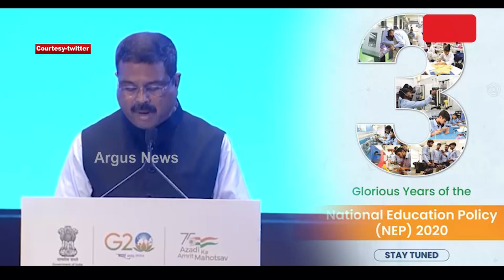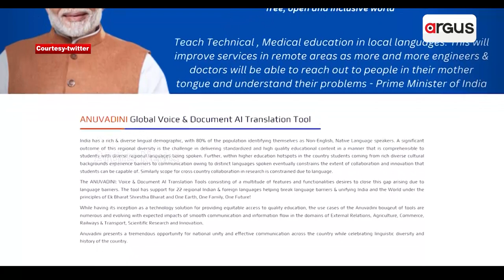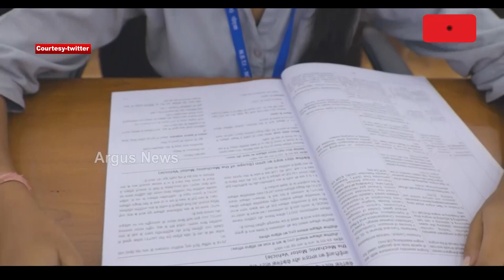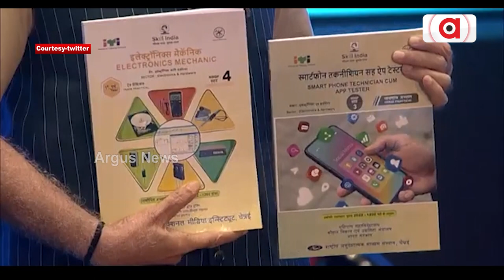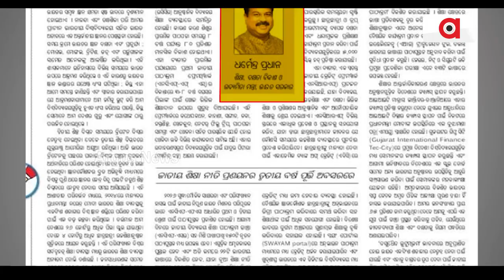India Will Play Key Role In Fourth Industrial Revolution: Union Minister Dharmendra Pradhan